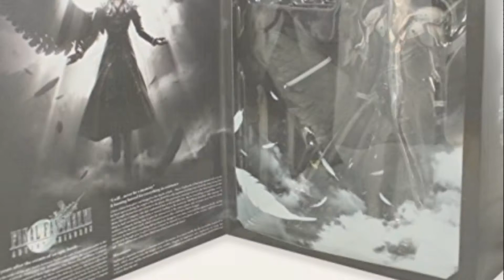Top 10 Final Fantasy Sephiroth [2018]: Square Enix Final Fantasy Advent Children: Sephiroth Play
Black Friday / Cyber Monday Square Enix Final Fantasy Advent Children: Sephiroth Play Arts Kai Action Figure by Square Enix

Black Friday / Cyber Monday Square Enix Final Fantasy VII Sephiroth Mini Plush by Square Enix

Black Friday / Cyber Monday Final Fantasy VII Advent Children Sephiroth Play Arts Kai Action Figure by Square Enix

Black Friday / Cyber Monday Final Fantasy VII: Sephiroth (PVC Figure) by Kotobukiya Co., Ltd. by Square Enix

Black Friday / Cyber Monday Square Enix Final Fantasy VII Cloud Strife (Remake Version) Play Arts Kai Action Figure by Square Enix

Black Friday / Cyber Monday Final Fantasy VII Advent Children Sephiroth Action Figure by Diamond Comic Distributors

Black Friday / Cyber Monday Final Fantasy stl068831 Dissidia Play Arts Kai Lightning Action Figur by Final Fantasy